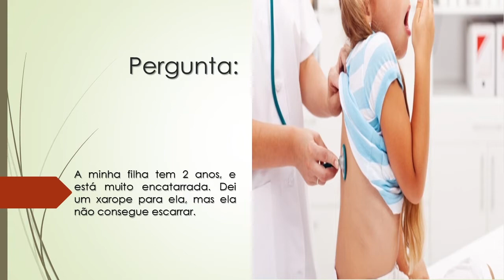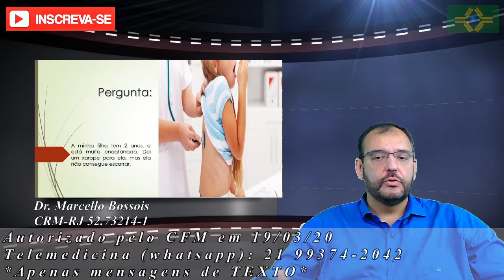Minha filha tem 2 anos e está muito encatarrada | Dei xarope para ela, mas ela não consegue escarrar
A minha filha tem 2 anos, e está muito encatarrada. Dei um xarope para ela, mas ela não consegue escarrar